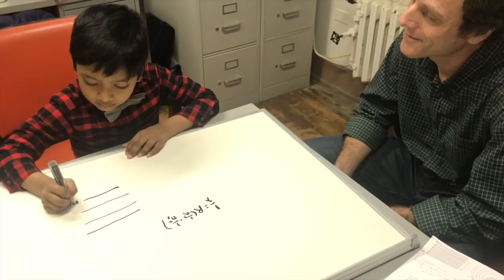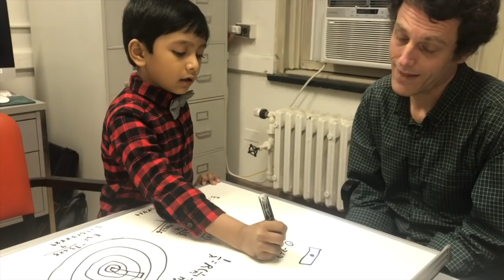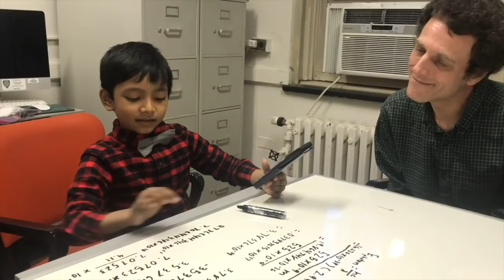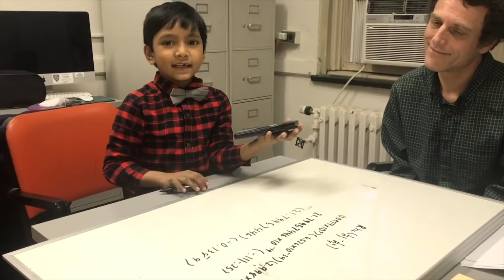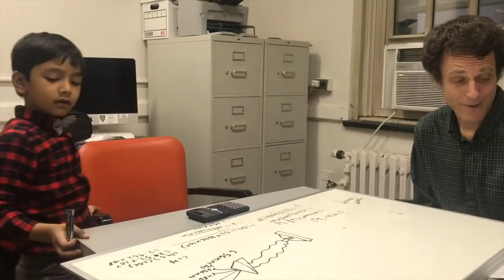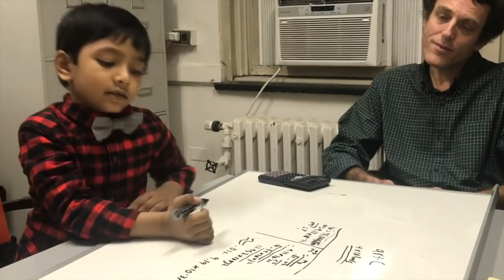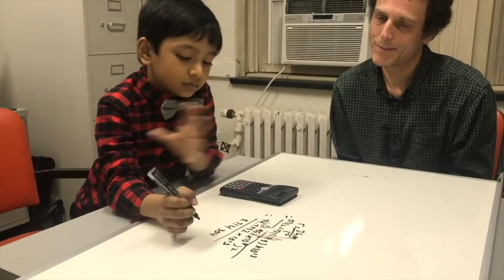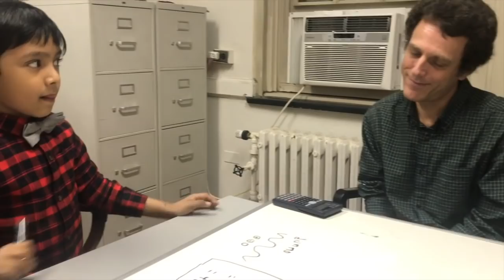MIT vs. 6 Year-old Soborno Isaac